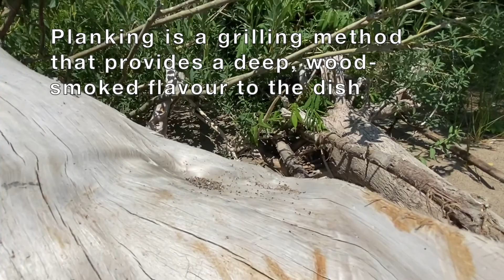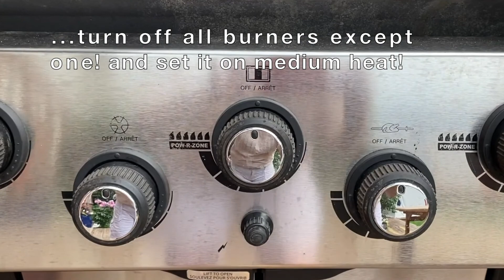SALMON PLANK GRILLING: CEDAR-PLANKED, SMOKED with HONEY-LEMON SEASONING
FULL RECIPE FOR THE SALMON PLANK GRILLING
Ingredients:

1300 g Atlantic salmon fillet
1 lemon (skin and slices)
2 tbsp honey
2 tbsp orange juice
1 tsp salt
1 tsp ground black pepper
1 cedar plank
1 cup BBQ smoking chips

Directions:
PREPARING THE WOODEN PLANK & SMOKING CHIPS
Planking is a grilling method where food is placed on a wooden board during cooking
The food directly contacts the chattered plank while it is grilling which provides a deep, wood-smoked flavour to the dish
Cedar is the most favoured type of wood for grilling fish
Soak the plank in water for at least 2-3 hours to prevent the wood from catching fire while grilling
Similarly, soak the BBQ smoking chips in water for 1-2 hours for a slow smoking process

PREPARING THE SALMON
Choose Atlantic salmon (wild is always preferred) for a better taste
Wash and drain the salmon and place on the plank
You can fold its thinner parts so, the whole piece can cook evenly within the same time frame
Prepare a thin sauce with 2 tbsp of honey and 3-4 tbsp of orange juice
Thoroughly cover the salmon with this sauce
Then, season the salmon with freshly grated black pepper and salt to taste
Grate the skin of 1 lemon over the salmon
And place some lemon slices over your masterpiece-both for taste and staging!
Now, your salmon is ready to cook!!

PREPARING THE BARBEQUE
Place the BBQ smoking chips into a cast iron box
Fire-up the grill to 400 F or 200 C
(!) If you are using a charcoal BBQ, consider setting up a direct and indirect cooking area in the grill to be able to adjust the heat

Once the barbeque has reached the desired temperature, turn off all burners except one! And set it on medium heat!

COOKING
Place the salmon, on pre-soaked plank over indirect heat (not on the active burner)
Place the box of BBQ smoking chips on the grill over the burner (direct medium heat)
Cover the BBQ and let the salmon cook for 10 minutes
Then rotate the plank 180 degrees and grill the salmon over indirect heat for 10 more minutes
When you observe a white colour in the fish, your dish is almost ready to serve…
However, you can always let the edges turn a golden brown!
Coat the salmon with more of the honey-orange juice sauce from time to time to get that golden brown colour and increase its sweet-sour taste
Apply the last layer of sauce and grill for 5 minutes
Turn off the BBQ and rest the salmon in the BBQ for 2-3 minutes before serving

SERVING
You can transfer the salmon to a serving plate or serve directly on the wooden plank
Cedar-planked Salmon becomes a real feast with big bowls of green salad and baked baby potatoes
Along with suitable cold drinks
Enjoy the feast and sharing it with your family and friends

Enjoy the healthy feast!

How to cook on cedar grilling planks?